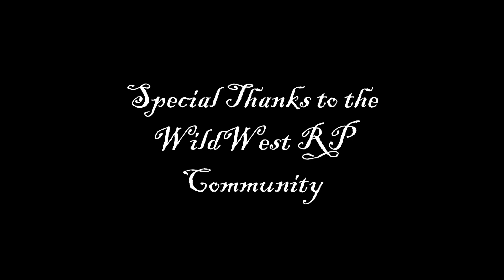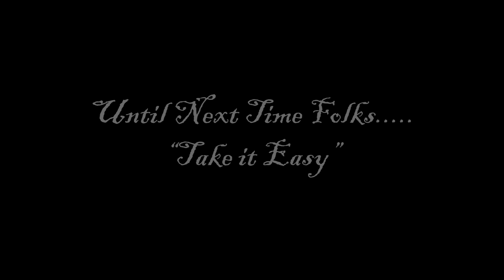A Saint Denis Tale: Episode Two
The long awaited second chapter of Carlo Barletti's story.

All footage captured on the RedM Roleplay server, WildWestRP